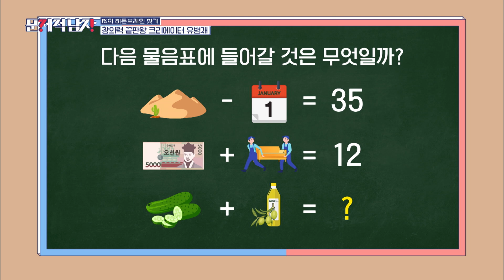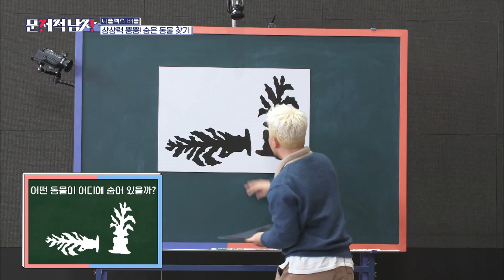[문제적남자] 카이스트 조기입학, 지니어스 '오현민' X 통통 튀는 창의력, 크리에이터 '유병재' 과연 승리 팀은🤔?!